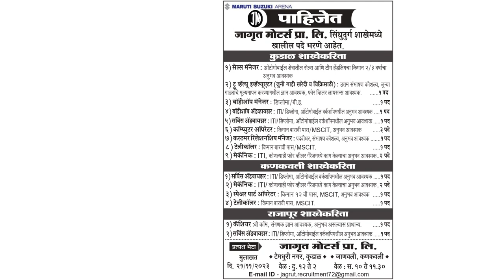मारुती सुझुकी कंपनीचे अधिकृत विक्रेते जागृत मोटर्स प्रा. लि. सिंधुदुर्ग शाखेमध्ये पदे नेमणे आहेत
Authorized Dealer of Maruti Suzuki Company Jagurt Motors Pvt. Ltd. Sindhudurg Branch is hiring

Ads :